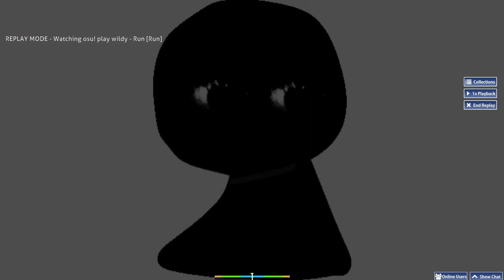Vs. Bob - Run in osu!mania (6k) (Autoplay)